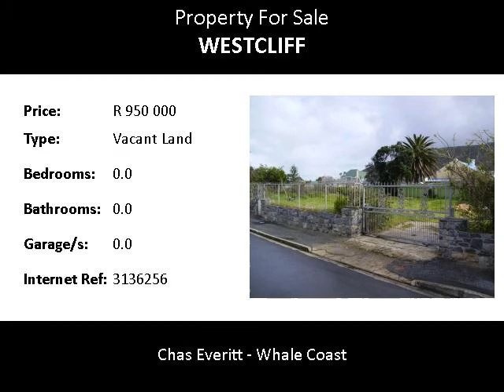Vacant Land For Sale in Westcliff, Hermanus, South Africa for ZAR R 950 000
Bedrooms:
Bathrooms: 0.0
Garages: 0.0
Price: R 950 000

Property Description:

Large plot with services.  Fenced with pallisade and gated.

Westcliff is a lovely sunny area, especially in the Winter!  Close to the new harbour, the jetty and The Rock restaurant / Gecko pub. The whale boats leave from the harbour daily to look for whales and do sunset cruises. Walk the famous cliff paths from the new harbour to town.  The Provincial Hospital and the private Medi Clinic are situated in Westcliff, as well as SOFCA for the aged and frail.

Hermanus has grown from a rustic old fishermen's village to being acknowledged by the World Wildlife Foundation as one of the twelve best places in the world to view whales.  From its rocky cliffs, whales can be seen from as close as 10 metres away.  Not only that, but it is the only place in the world where you can watch the whales and, with sonar link up, hear their calls at the same time.  The South Right whales start arriving in Walker Bay from June and leave again by December.  However, the peak whale season, when sightings are guaranteed on a daily basis, is during September and October.  Breeding season is August and September and the whale population peaks in Walker Bay during October.

We boast beautiful walks in the mountain amongst indigenous flowers such as proteas and fynbos.  Hermanus is also very popular for abalone, crayfish and deep sea diving, paragliding, home crafts and wine tasting (there are many premier wine estates in the area).  Excellent restaurants from sea front bistros, quaint fisherman's cottages to the more upmarket.  Every September we host a Whale Festival which surpasses records each year and bring visitors from all over the world.